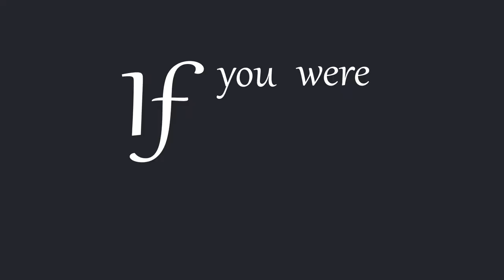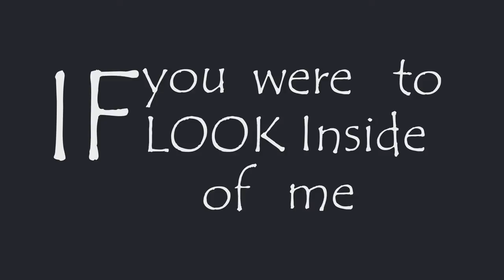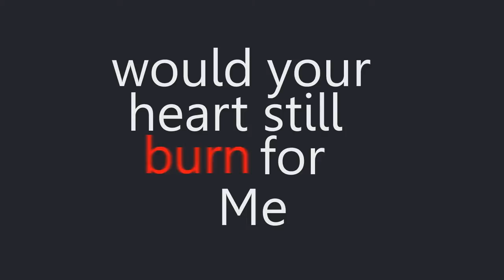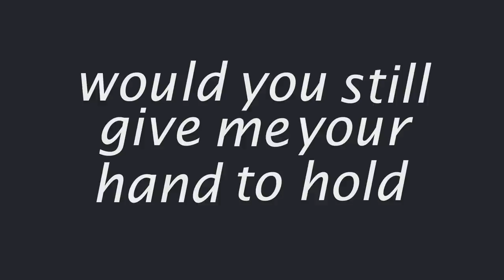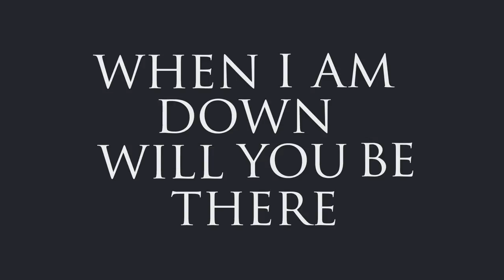Mfon Umoh - ME [LYRIC VIDEO]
Lyric Video to the brand new Single ''ME'' by the multi-talented Singer, Songwriter,Producer and Medical Doctor, Mfon Umoh.. download audio
Video by Creative Genius Aibet...Song Produced by Coldfames